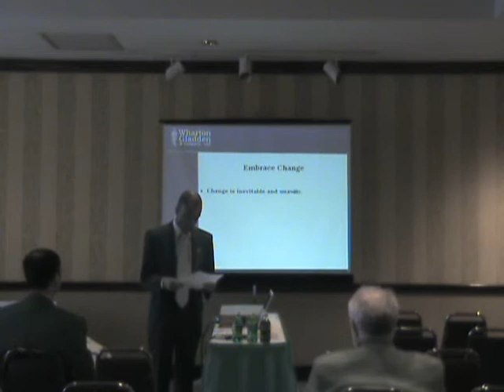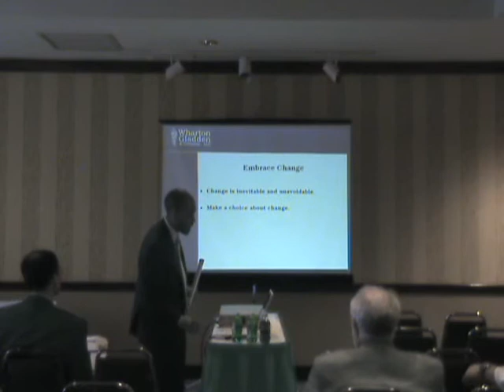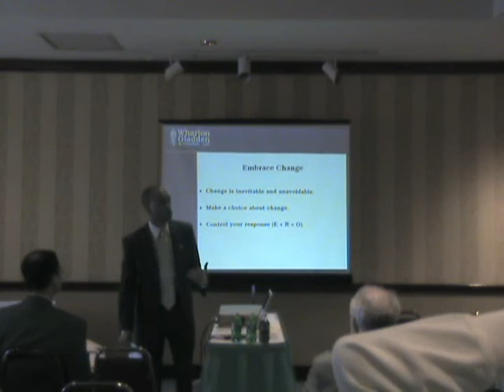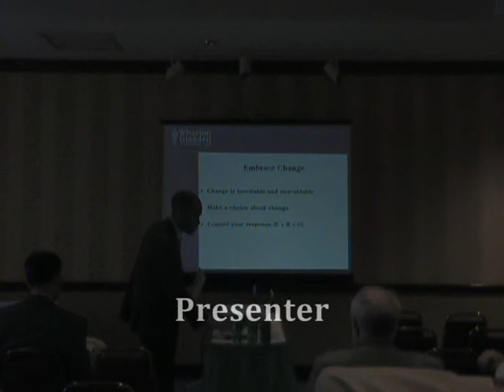Business Secret: Embrace Change to Achieve Success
Algenon Cash reminds the group that change is invetiable and unavoidable, so achieving success in life requires us to embrace, adapt, and cooperate with change.